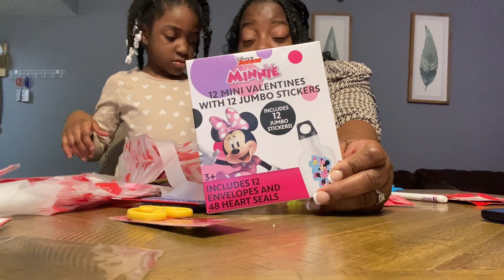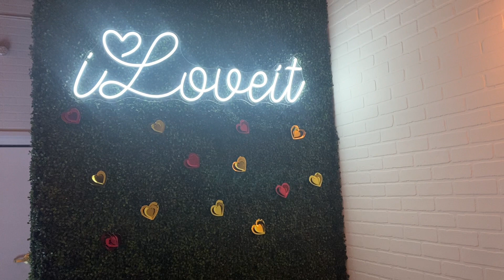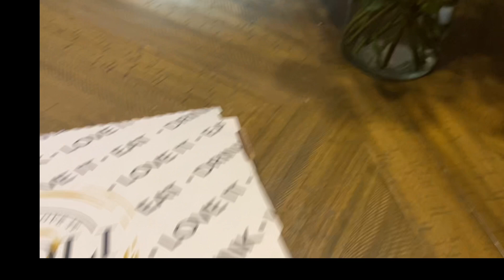Vlog: VALENTINE TREATS+HOUSE HUNTING +LOVE DAY#valentinesday